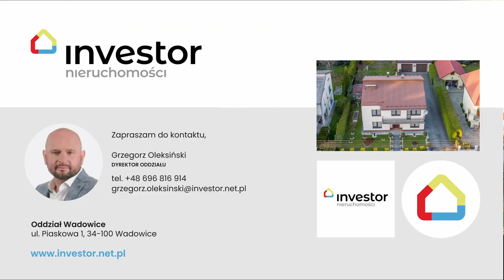INVESTOR NIERUCHOMOŚCI Dom Spytkowice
Spytkowice - spokojna miejscowość położona zaledwie 5 km od Zatoru.
Przedstawiamy bardzo zadbany dom w dzielnicy domów jednorodzinnych.
Trzy garaże, podjazd wyłożony kostką brukową, brama wjazdowa na pilota, ogród z grillem.
Ładna, zadbana i przemyślaninie zagospodarowana działka o powierzchni 879 m2.
Dom w ostatnim czasie przeszedł gruntowny remont i nie wymaga nakładów finansowych.
Został wybudowany z pustaka komórkowego ocieplony styropianem, na dachu blacha trapezowa.
Ogrzewanie piec gazowy i na Eco groszek. Możliwość budowy kominka.
Środek przemyślany z ogromnym potencjałem.
Na podłogach parkiet dębowo i bukowy.
Drzwi przesuwne odgradzające część domu a drewniane dębowe schody nadają wnętrzu niepowtarzalny styl.
W domu możliwość zamieszkania dwóch rodzin.
Parter:
- pokój (duża sypialnia ok 18m2)
- jasna kuchnia(ok 12,5 m2)
- salon (jadalnia ok 17m2)
- łazienka z wanną i prysznicem,
- spiżarnia.
- kotłownia
Piętro:
- duży pokój z balkon (salon ok 14m2)
- pokój (duża sypialnia ok 17 m2)
- pokój (dziecięcy)
- pokój (gościnny)
- kuchnia (ok 11,5 m2)
- łazienka,
- oddzielne WC.
- hol z wyjściem na drugi balkon.

Bezpieczna transakcja za pośrednictwem INVESTOR NIERUCHOMOŚCI :
- darmowa pomoc przy uzyskaniu najkorzystniejszego kredytu hipotecznego na rynku,
- preferencyjne warunki opłat i terminy u Notariusza,
- pełne bezpieczeństwo kupna i sprzedaży na podstawie polisy OC PZU,
- kompleksowe wsparcie agenta podczas całego procesu transakcji.
Zapraszam do kontaktu w celu omówienia szczegółów oferty oraz ustalenia dogodnego dla Państwa terminu prezentacji.

Niniejsze ogłoszenie jest wyłącznie informacją i nie stanowi oferty w rozumieniu art. 66 § 1 Kodeksu Cywilnego. _
Autorskie prawa majątkowe do fotografii nieruchomości przysługują wyłącznie firmie PUH MEGA Grzegorz Oleksiński Investor Nieruchomości oddział Wadowice 34-100 Wadowice ul. Piaskowa 1
Kopiowanie, przetwarzanie, rozpowszechnianie fotografii bez zgody PUH MEGA Grzegorz Oleksiński jest zabronione i będzie traktowane jako naruszenie ustawy z dnia 4 lutego 1994 r. o prawie autorskim i prawach pokrewnych.